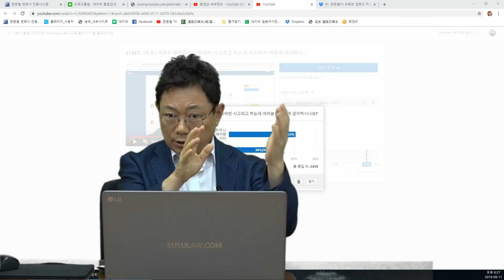2231회. (2154회 투표결과) 운전할 때 신호를 잘 봐야 하지만 그보다 더 중요한 건 앞을 잘 봐야 합니다. 자동차는 비행기가 아니기 때문입니다.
(좌회전 차가 가해차량이고 블박차 20~30% 의견, 2350,u2154, 블랙박스, 블박영상, 교통사고 영상)